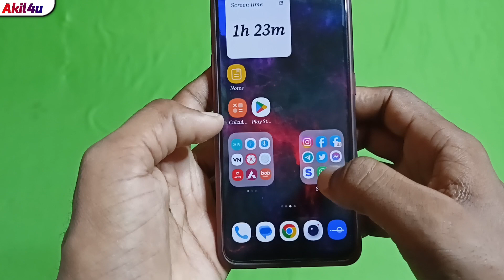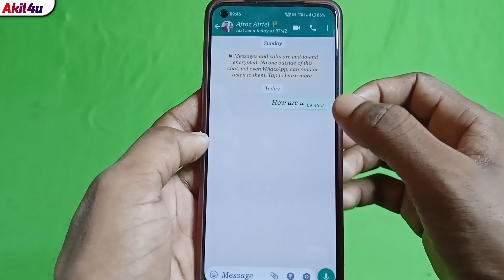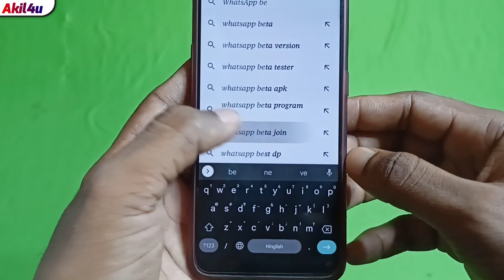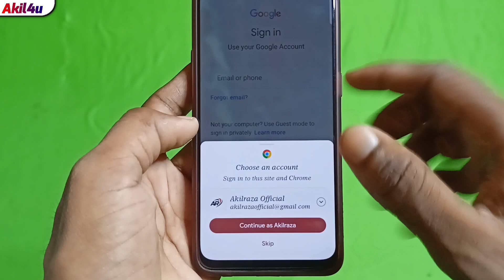Whatsapp Massage Edit Kaise Karen । Whatsapp Edit Massage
Hii Friends 🙏
I'm Akil

About This Video 👉 Dosto Agar Aap WhatsApp Par Send Kiya Hua Massage Ko Edit Karna Chahte Hai To Aap Es Video Ko Bina Skip Kiye Pura Jarur Dekhiyega